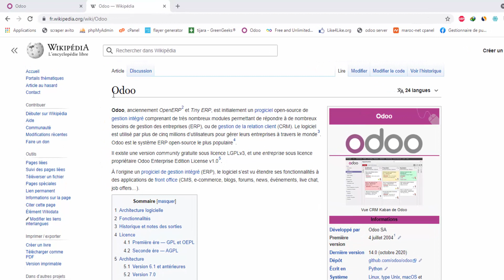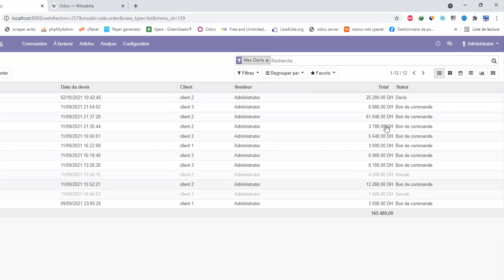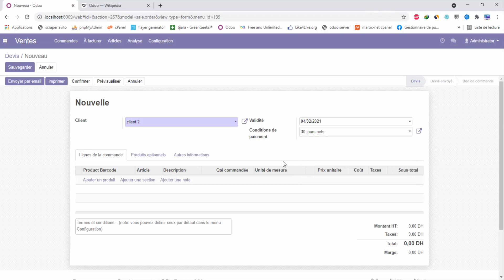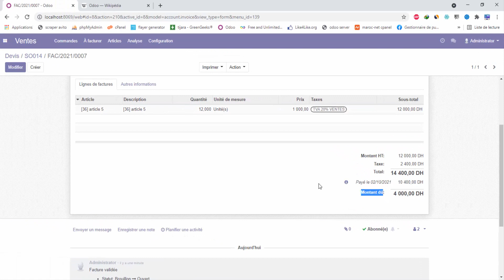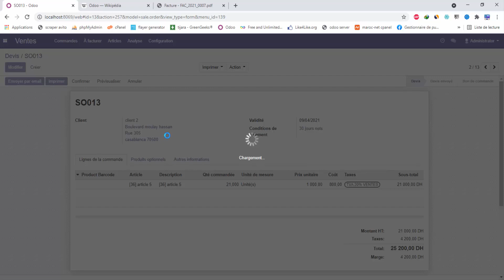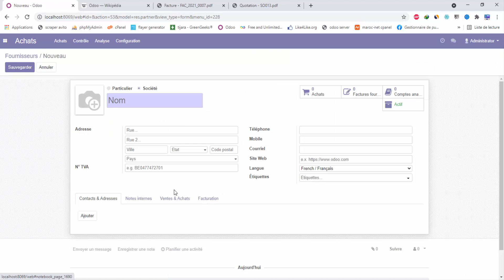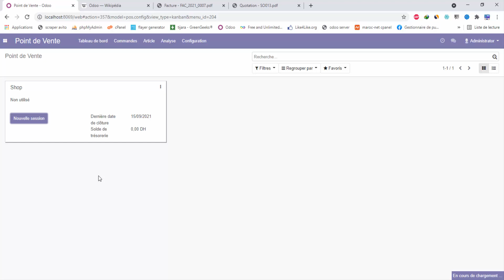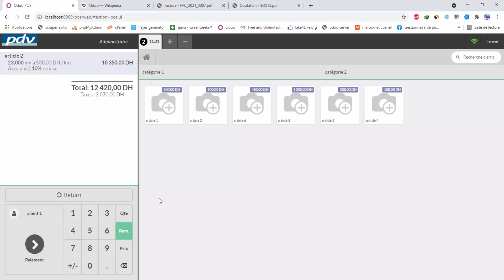odoo progiciel open-source de gestion des entreprises et de la relation client